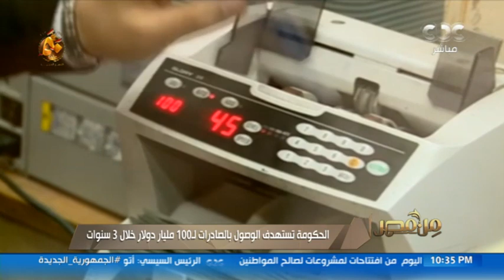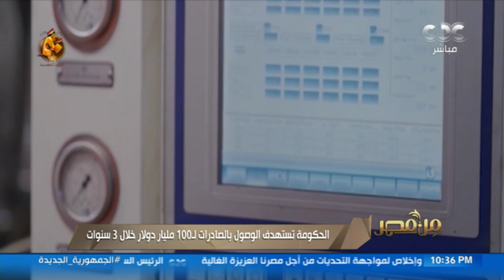"من مصر" يستعرض جهود تحفيز الصادرات المصرية والوصول إلى 100 مليار دولار سنويا (فقرة كاملة)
من مصر | "من مصر" يستعرض جهود تحفيز الصادرات المصرية والوصول  إلى 100 مليار دولار سنويا (فقرة كاملة)